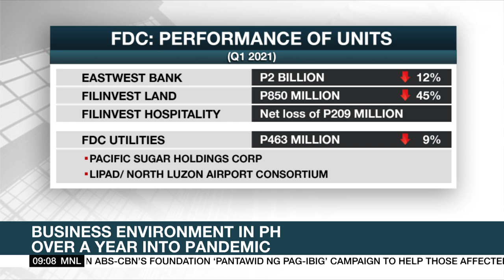Filinvest: Office leasing, banking resilient; Residential sales returning to pre-pandemic levels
Market Edge: Filinvest Development Corp. President and CEO Josephine Gotianun-Yap is optimistic the Philippines will end the year with positive growth, as she expects the vaccination rollout, higher holiday and election spending to lead to a stronger second half with improved consumer spending and confidence. As for their business, Gotianun-Yap shares their diversification strategy has helped keep their position among the top conglomerates in terms of profitability in the country. She notes their office leasing segment and residential property business are slowly returning to pre-pandemic levels.